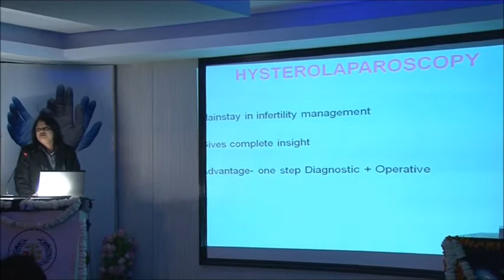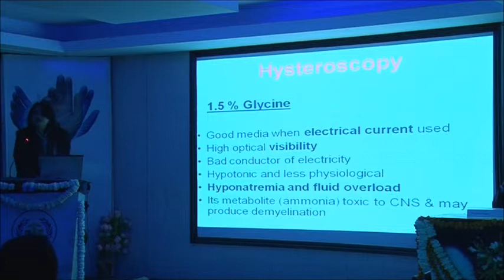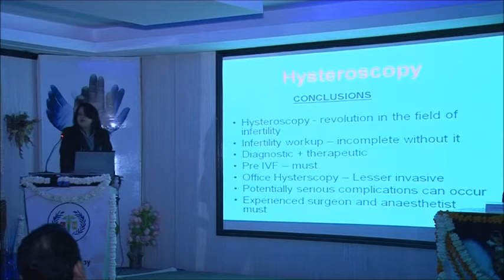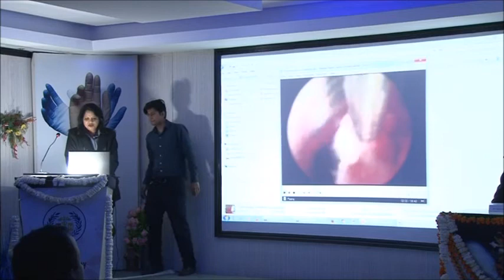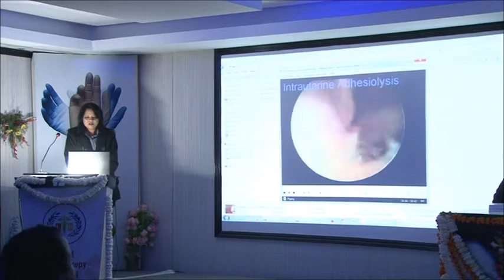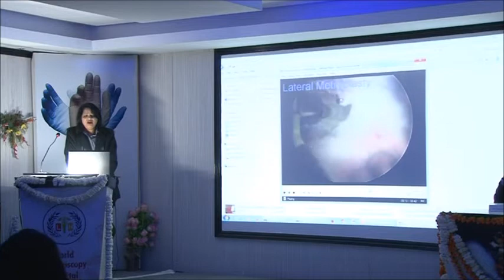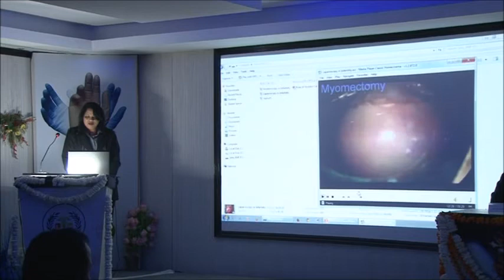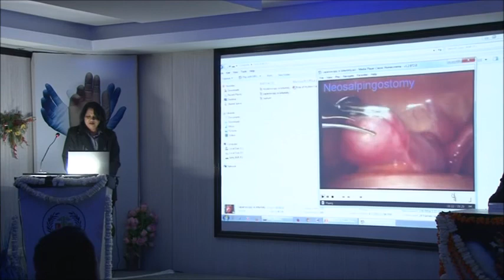Dr. Vishakha Munjal at 4th World Conference of Laparoscopic Surgeons.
Dr. Vishakha Munjal presenting her paper titled "Role of Laparo-Hysteroscopy in Infertility" at 4th World Conference of Laparoscopic Surgeons held on 8th and 9th February, 2014 at World laparoscopy Hospital, Gurgaon.For more details log